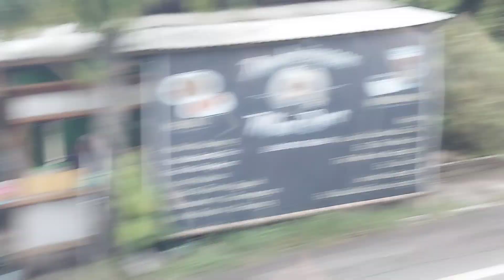Keluar dari Hotel ALILA Solo, pulang ke Surabaya, 23 Des 2022, setelah Rapim ITS Surabaya selesai.